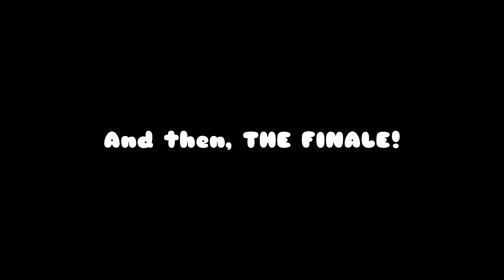Darkest Dungeon || WORST DUNGEON RUN EVER!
Literally the WORST luck. This coming from the BEST luck regarding crits and heals! I'm still salty!

I really hope to see you in future videos!